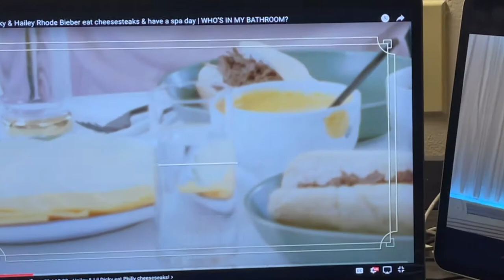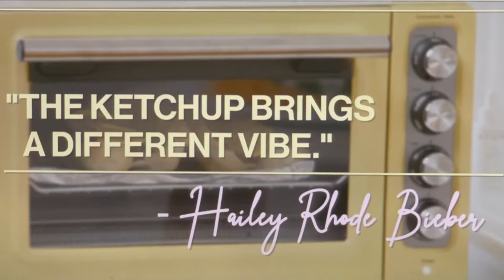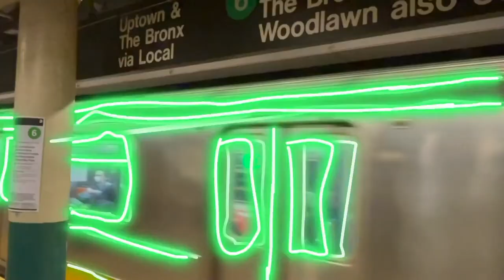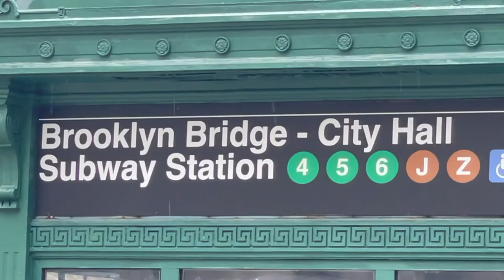Lil Dicky & Hailey Bieber Teach Unhealthy Eating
These celebrities are promoting fast food, candy, sugar and other unhealthy food to children.